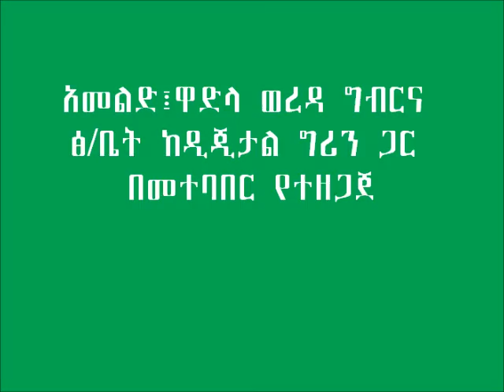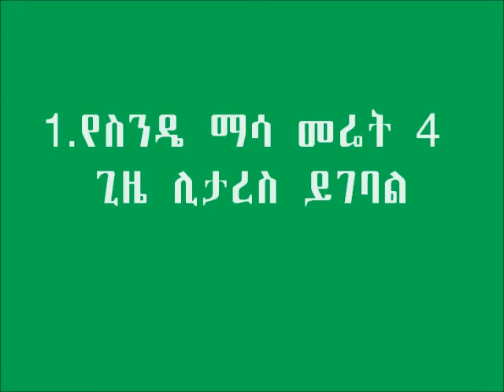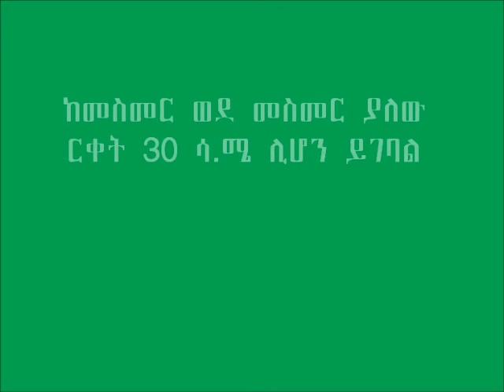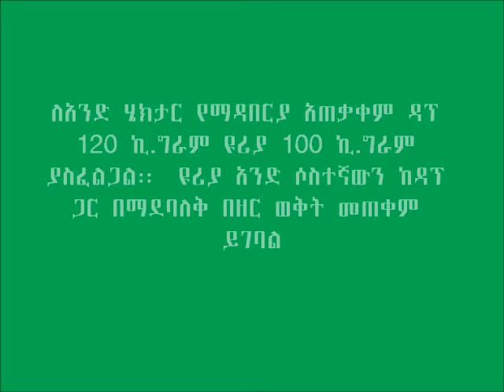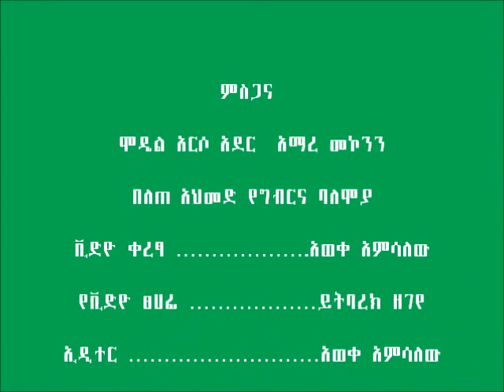Wadla_Wheat line planting